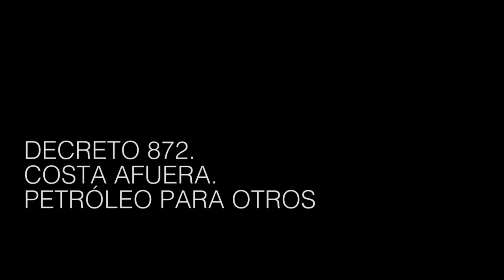Macri puso en licitación el mar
El decreto 872/2018 de la secretaria de Energía revela la desesperación del gobierno de Cambiemos por buscar nuevos inversores. La estrategia geopolítica, los beneficiados y el costo ambiental, explicados por el especialista en energía, Gustavo Lahoud.